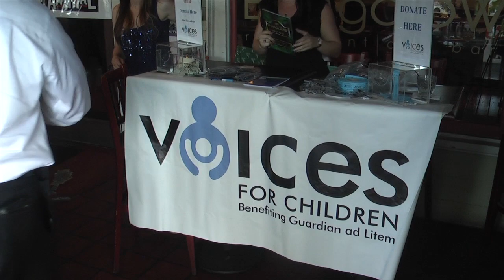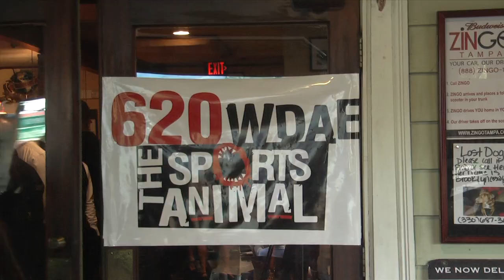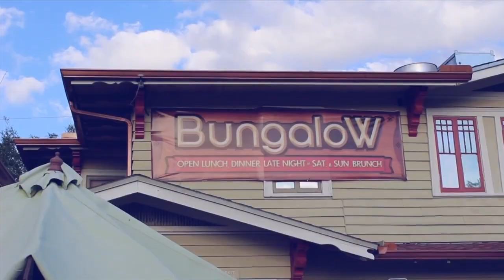Voices for Children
HCC Hawk TV reporter Kendall Davis gets an exclusive inside look at Tampa celebrites coming together to raise money for chlldren in need.